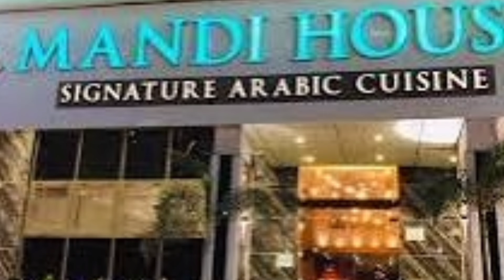6 Best Tourist Places in Delhi at Night /Delhi night life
6 Best Tourist places
In Delhi at Night/Delhi night life

Visiting beautiful places in Delhi at night offers a unique and memorable experience for several reasons:

1. Ambiance  Many attractions and neighborhoods in Delhi take on a different ambiance at night with colorful lights bustling crowds  and lively energy that adds a special charm to the surroundings.

2.  Weather   The cooler temperatures at night make it more comfortable to explore outdoor areas and enjoy activities such as dining al fresco or strolling through illuminated streets and parks.

3. Cultural Immersion Nighttime in Delhi provides opportunities to immerse yourself in the local culture whether it's through sampling street food enjoying live music performances or witnessing traditional dance and music events.

4. Less Crowded Some attractions may be less crowded at night allowing you to enjoy them at a more leisurely pace and perhaps even capture stunning photographs without the daytime crowds.

5. Nightlife   Delhi's nightlife scene is vibrant and diverse with a wide range of bars clubs and entertainment venues catering to various tastes and preferences. Exploring these venues can add excitement and fun to your visit.

Overall experiencing Delhi at night offers a different perspective on the city's beauty and vibrancy making it a worthwhile addition to your travel itinerary.

रात में घूमने वाली जगह दिल्ली में
Rastpati bhawan